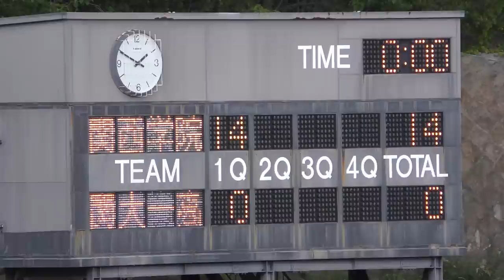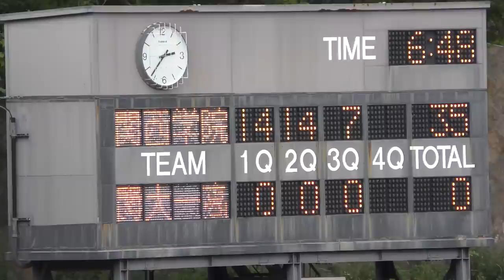関西大学第一（大阪 2位）vs 関西学院高等部（兵庫 1位） 第49回 関西高校アメリカンフットボール 選手権 6 / 8 / 2019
2019年 6月8日 (土)  神戸市王子スタジアム

13時30

関西大学第一高等学校 カイザース     7  ー  47    関西学院高等部 FIGHTERS

                                      1Q    2Q     3Q    4Q         合計
関西大学第一               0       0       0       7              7
関西学院高                  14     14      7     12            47

1Q  1:12
2Q  10:46
3Q  21:35
4Q  31:02